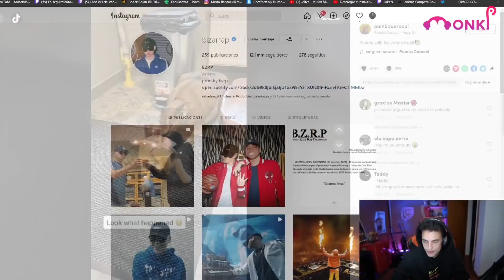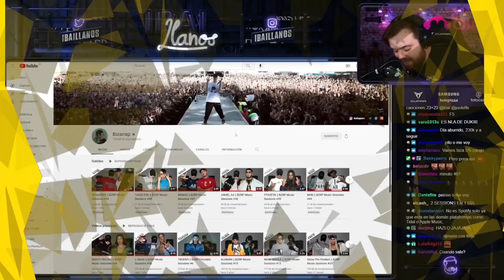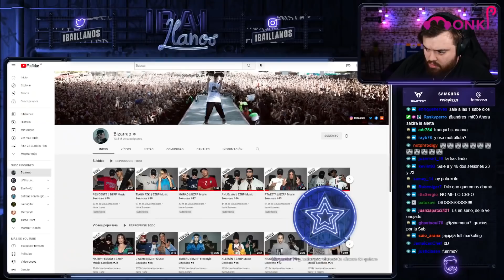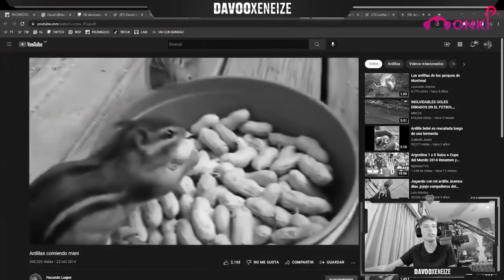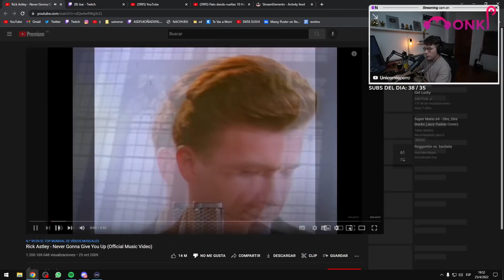EL SECRETO DE LA BIZARRAP N° 23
◾ Deja tu like no seas raton/a XD